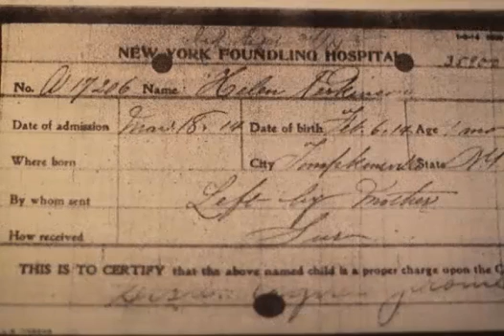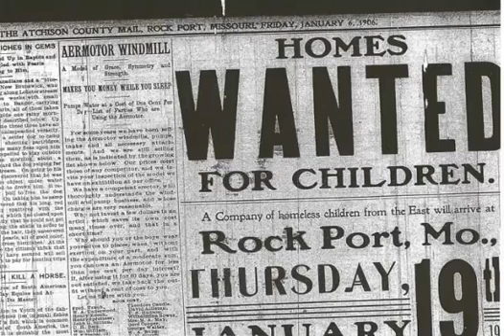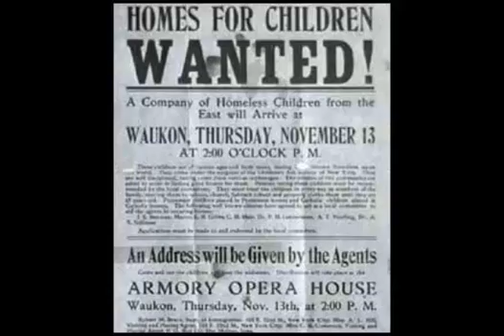The Orphan Train Movement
April 2016